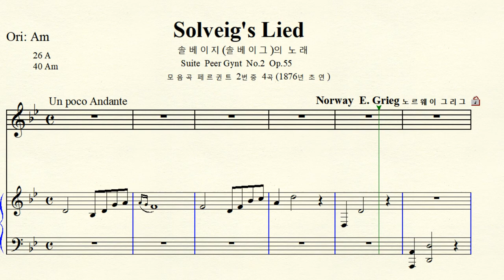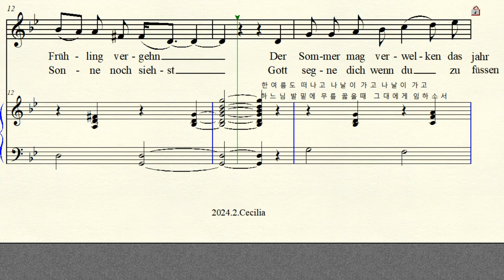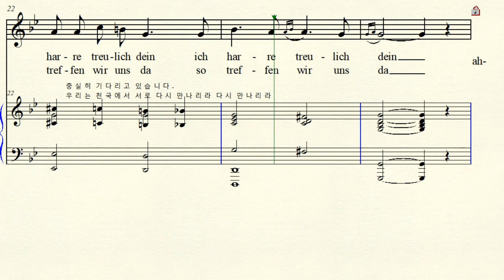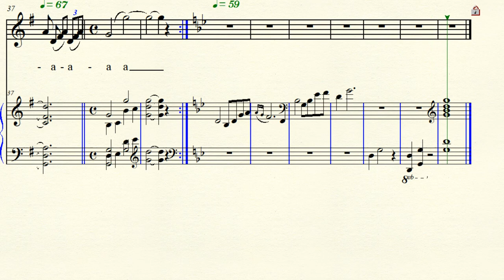MR 3-43 Solveig's Lied 솔베이지(솔베이그)의 노래 Grieg 그리그 Gm 사단조 (For Midium Voice)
반주 동영상 Music by Edvard Hagerup Grieg of Norway 노르웨이 에드바르 그리그
Suite Peer Gynt No.2  Op.55  모음곡 페르귄트 2번 중에서 4곡
Text  Henrik Ibsen  입센 희곡 1867년  원가사는 노르웨이어
Deutsch Solveig's Lied 솔베이그(솔베이지)의 노래  독일어
G minor  사단조 악보 가사해석,  원조성 장2도 내림